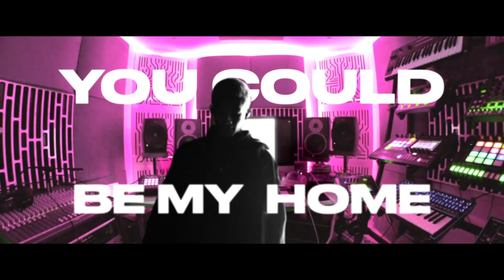| JADEN | A 3D VIDEO BY SPENCER MILLER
Created from photos of Jaden in 2018 + 2019, Over a month of editing to create this.